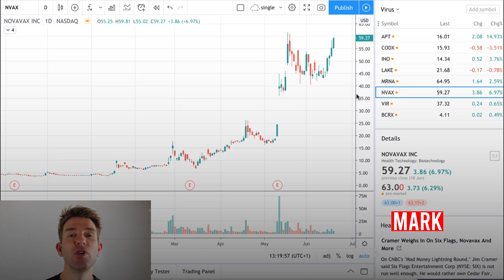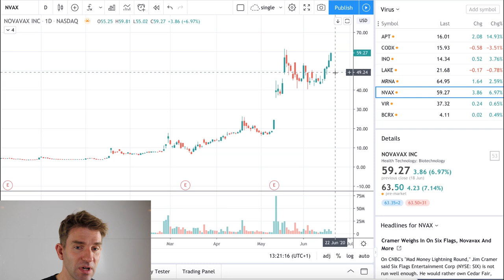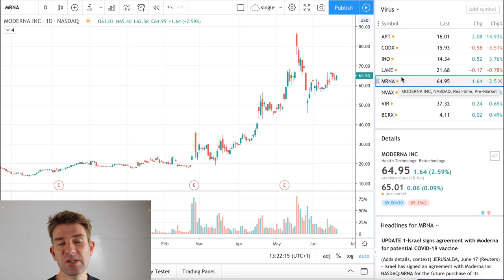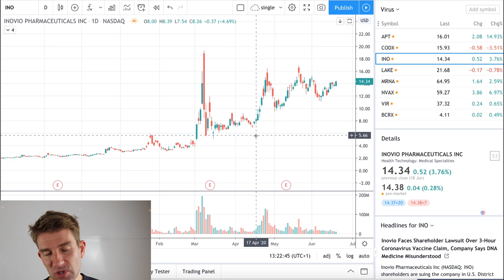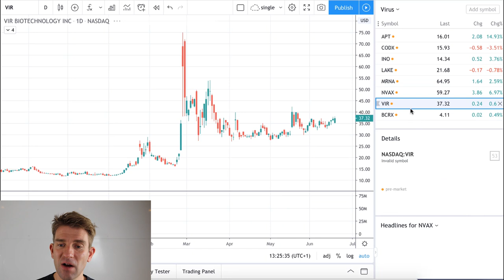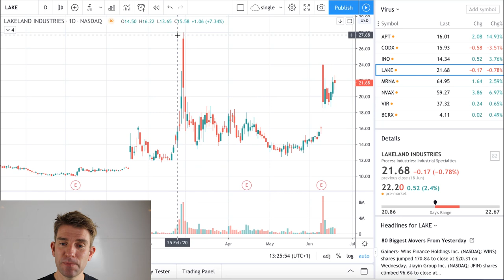Mask and Vaccine Stocks 😷 To Watch! 👛📈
COVID-19 vaccine and treatment plays that are popular right now.  PPE and Vaccination Stocks to watch.  We have lots of stocks in-play at the moment; particularly personal protection stocks and those working on vaccines.   These are highly speculative stocks.  Be careful buying biotech stocks.  You have to be careful with binary events like vaccine stocks like INO, MRNA and NVAX. These will either make it big or lose most of the money.  The risk is high...OK.

APT - Alpha Pro Tech - PPE equipment
CODX - Co-Diagnostics Inc
INO - Inovio Pharmaceuticals Inc
LAKE - Lakeland Industries - PPE equipment
MRNA - Moderna - Vaccine play
NVAX - Novavax Inc - Vaccine play
VIR - Vir Biotechnology Inc
BCRX - BioCryst Pharmaceuticals, Inc.

81.7% of retail investors lose money when trading CFDs and spread betting with this provider. You should consider whether you understand how spread bets and CFDs work, and whether you can afford to take the high risk of losing your money.